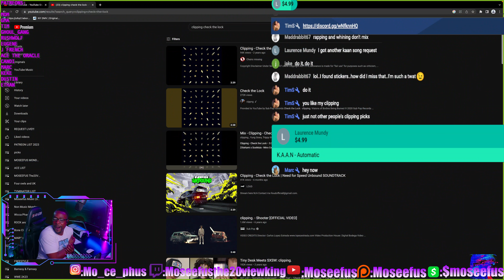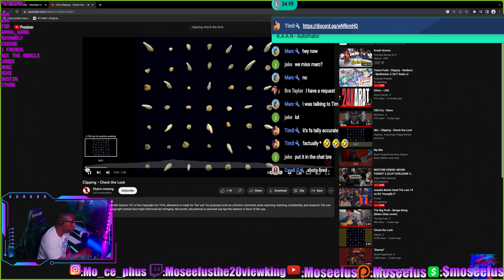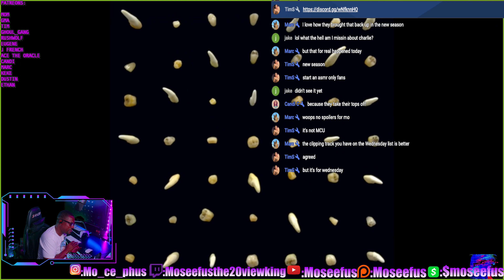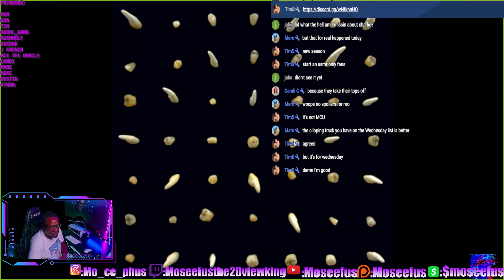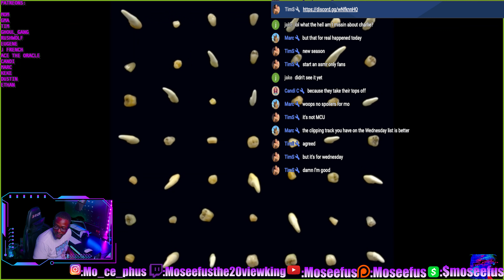CASH APP request from TIM✁✃CLIPPING - CHECK THE LOCK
Moseefus reacts to Clipping